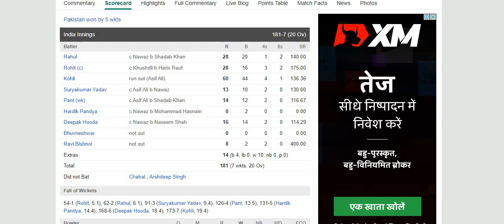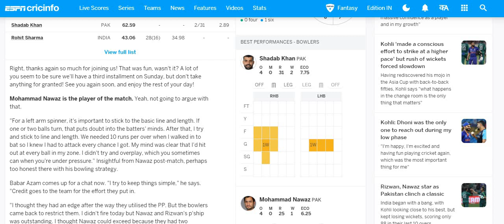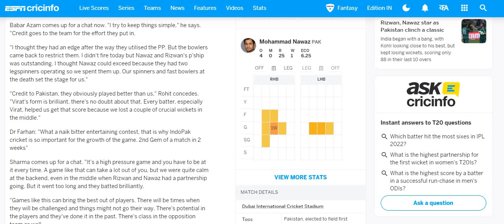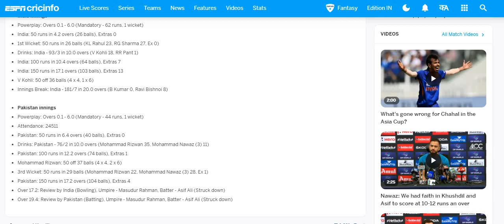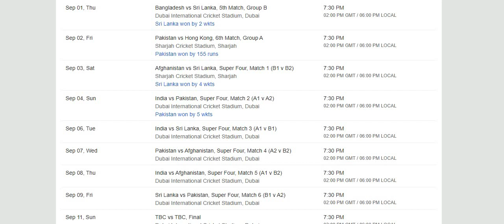India Vs Srilanka Super 4 clash| India's playing 11| Don't troll Arshdeep| It's a team Game|Pressure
This platform provides you knowledge about current events relating to politics, economy, sports, describes complex topics in simple language, opinions about important topics and more.